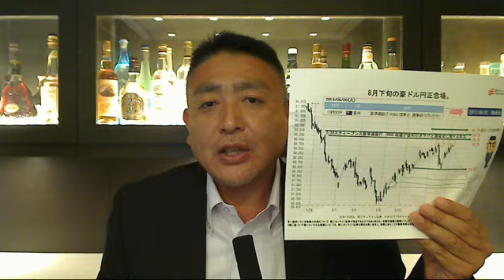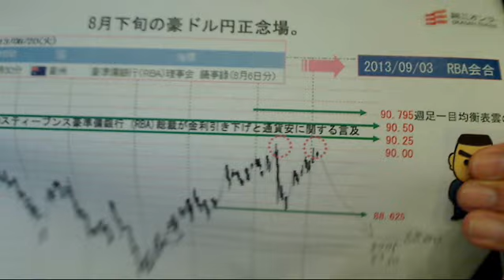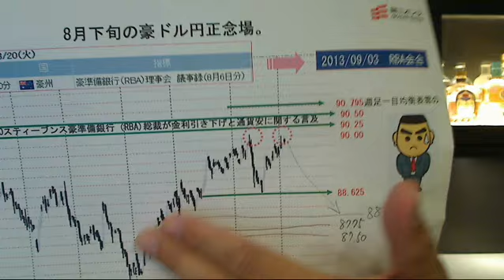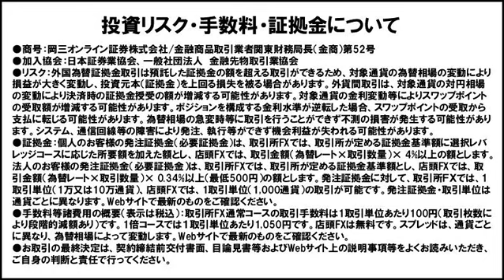【日替わり武部】嫌われる！豪ドル円最悪ケース